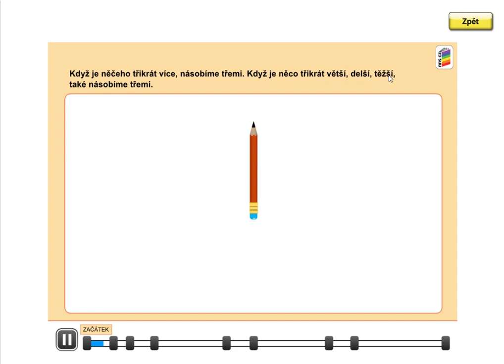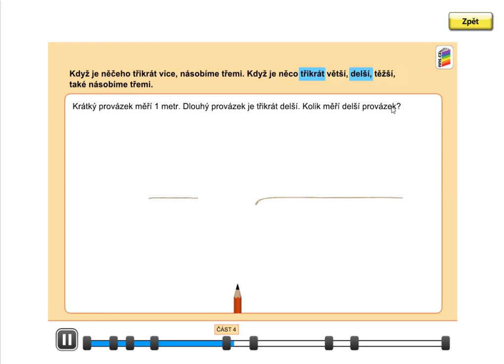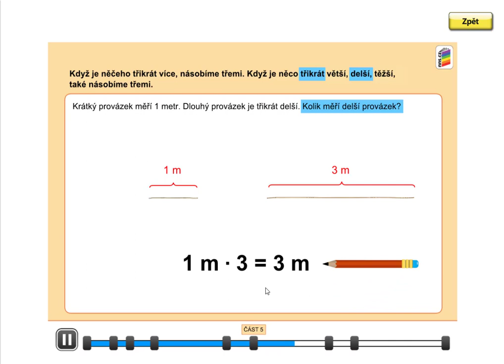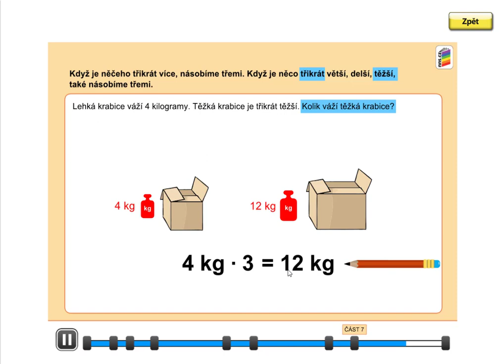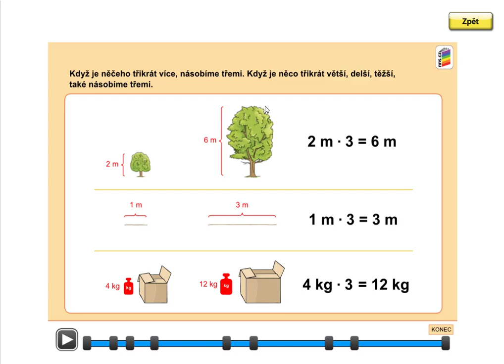3krát více, MATÝSKOVA MAT. 6. DÍL - VYVOZENÍ NÁSOBENÍ A DĚLENÍ, str. 13, cv.1 úvod